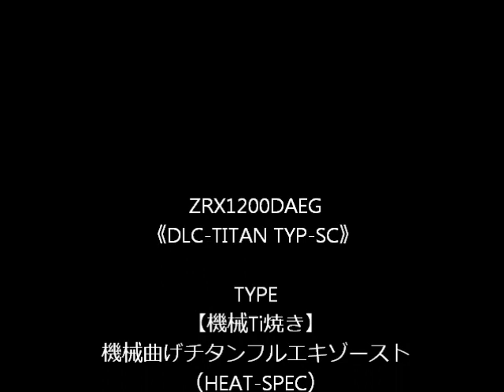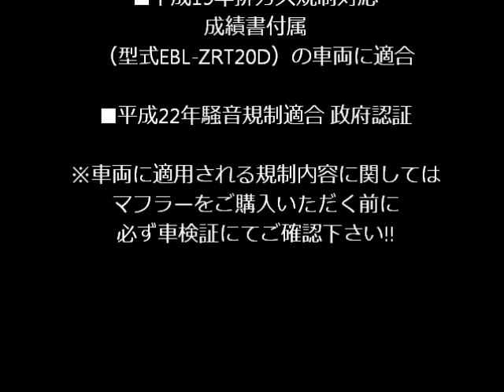Kawasaki ZRX1200DAEG NOJIMA ENGINEERING INC 《JMCA認定マフラー》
カワサキZRX1200DAEGにノジマエンジニアリングのJMCA認定マフラー『DLC-TITAN サイレンサー』を取り付けたデモ排気音です♪